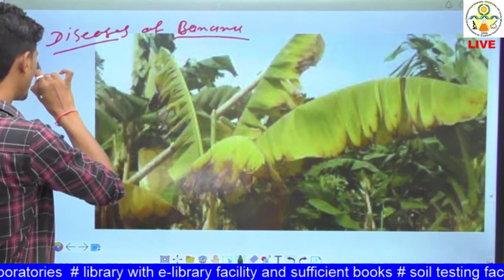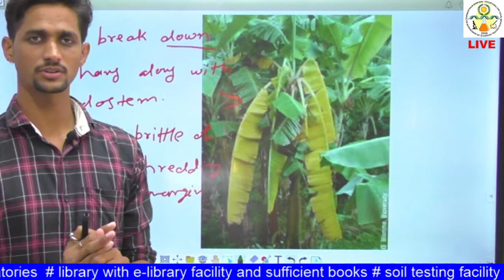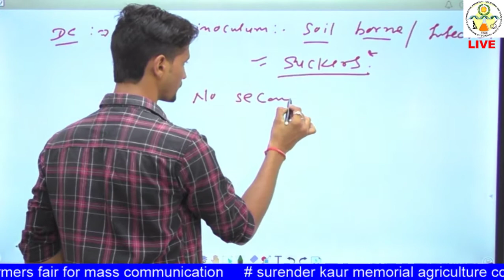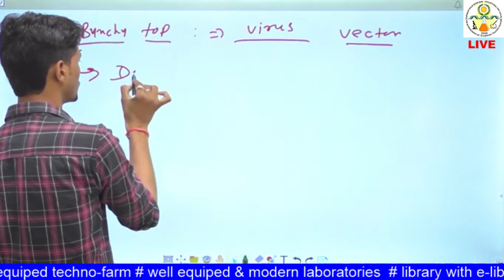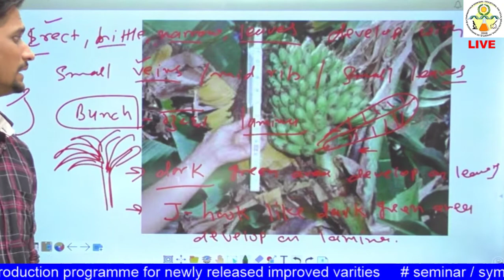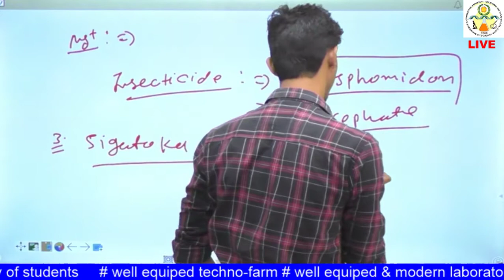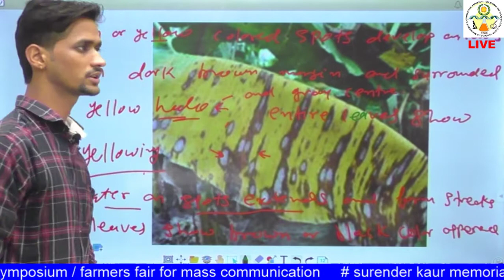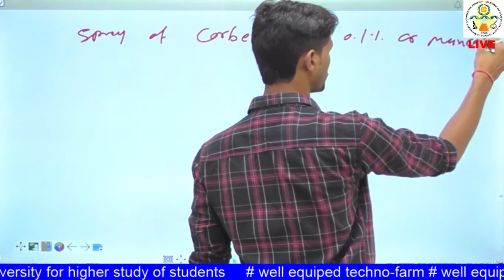PPATH 211 : Lecture 23 Diseases of Banana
PPATH 211 Diseases of Banana